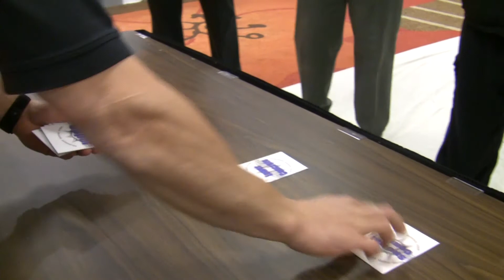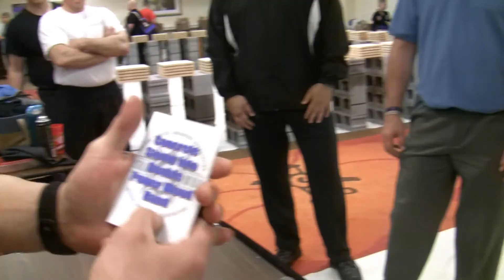First USBA/WBA Black Belt Challenge- 2017 North American Breaking Championships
The USBA/WBA Black Belt Challenge is the ultimate challenge for Adult Black Belt Breaking Competitors! Competitors have to be ready for anything because divisions are chosen at random the morning of the event. Winners will be seeded for the following year’s USBA/WBA Pro Series, the pinnacle of competitive breaking! for more info.